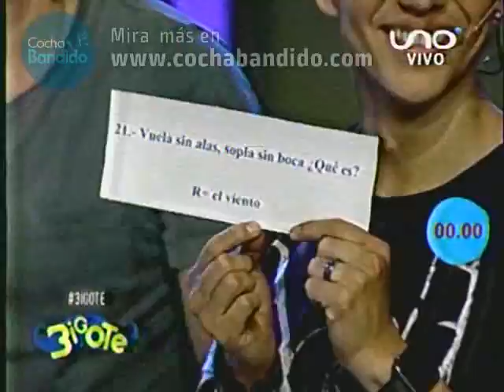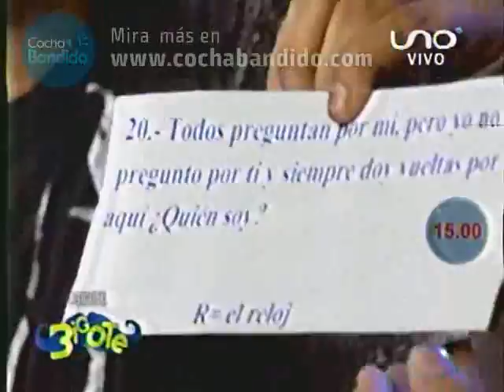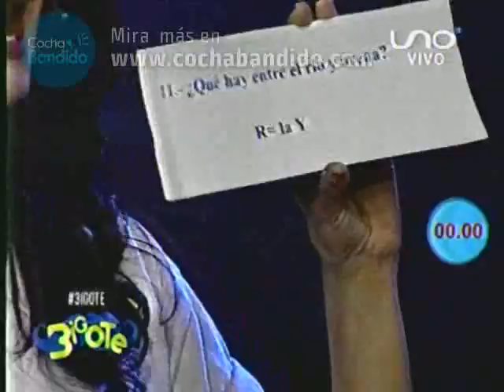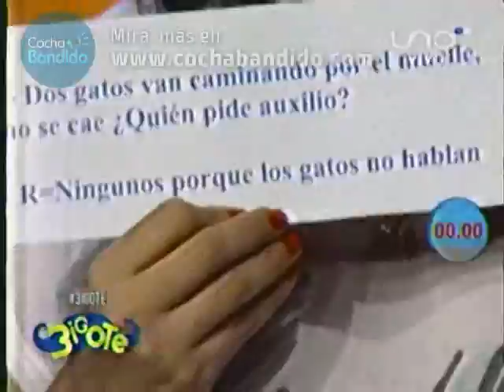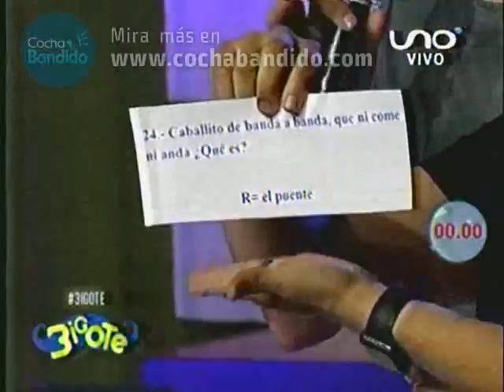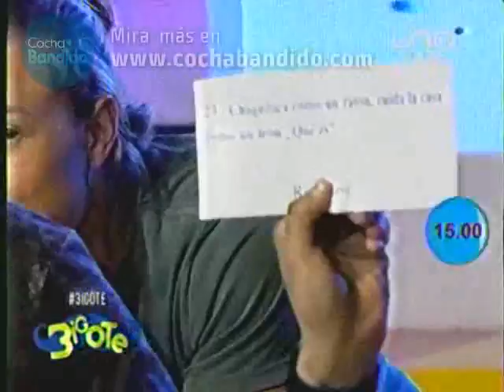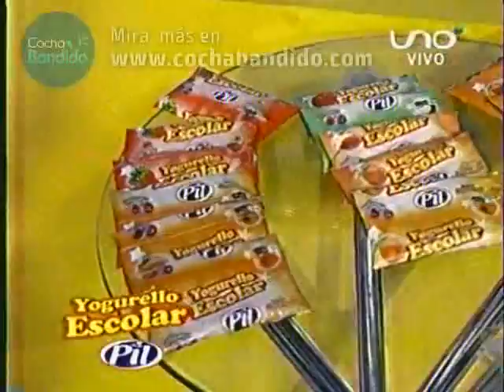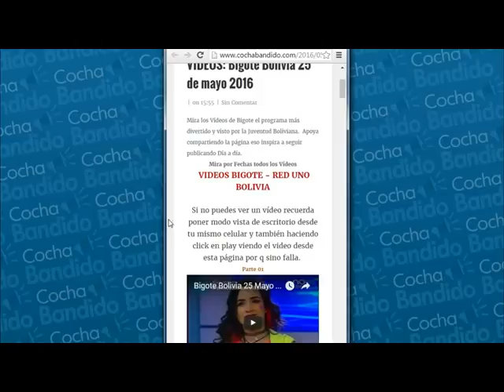Bigote Bolivia 17 Agosto Parte 02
oriana se casa.. o eso dicen jeje